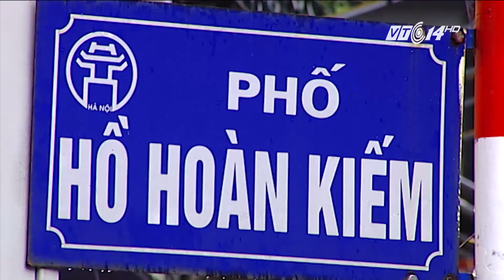VTC14 |Miền Bắc đón đợt không khí lạnh mới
(VTC14) -Sau một vài ngày thời tiết ấm dần và có nắng, từ chiều ngày 30/11 không khí lạnh tăng cường sẽ ảnh hưởng đến các tỉnh Miền Bắc. Nhưng phải tới ngày 1/12, cả khu vực miền Bắc mới cảm nhận rõ cái lạnh. Khu vực Hà Nội trời rét với nhiệt độ thấp nhất 14 - 16 độ C.